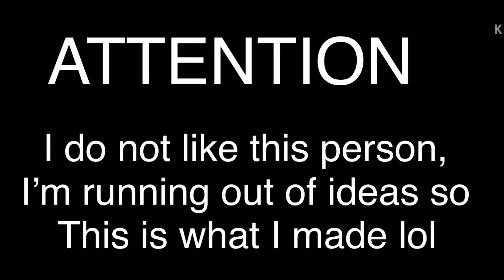Taking a picture of you || ft. Arimontal (PLEASE READ DESC)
I was running out of ideas for memes cause I have done a lot of them, so I made this one. I do not like this
Person, it was just for the video. Hope you understand and bye!